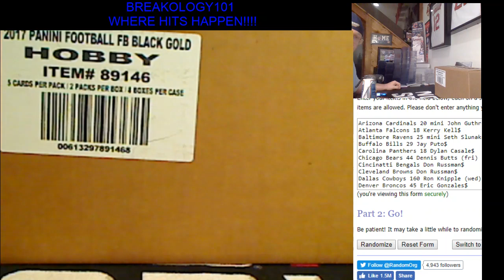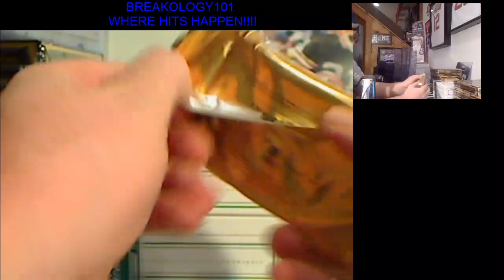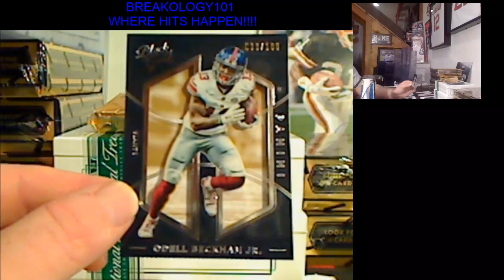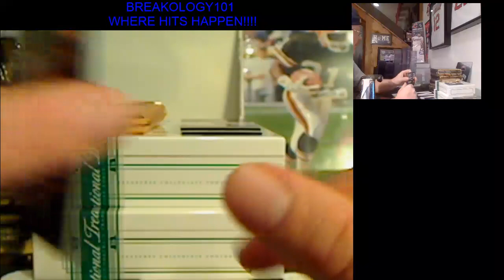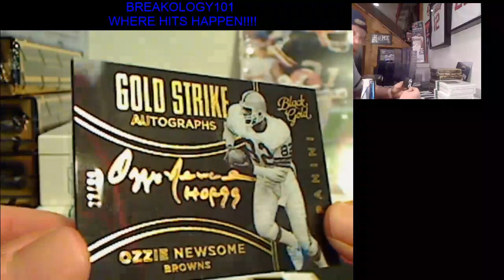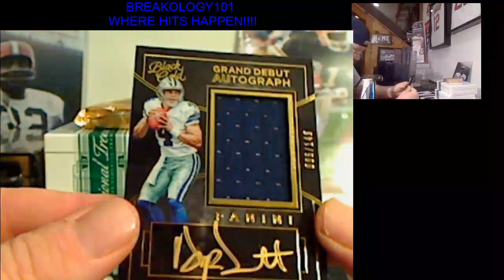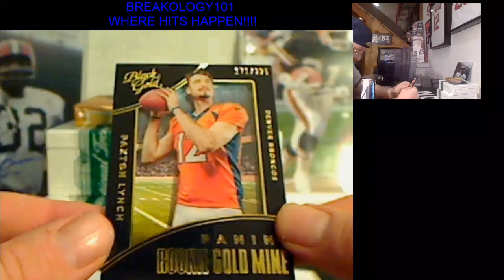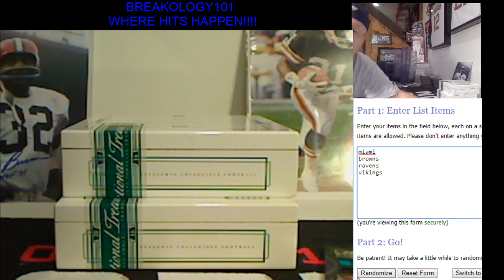2016 Panini Black Gold football full case 8 box PYT break 10/17